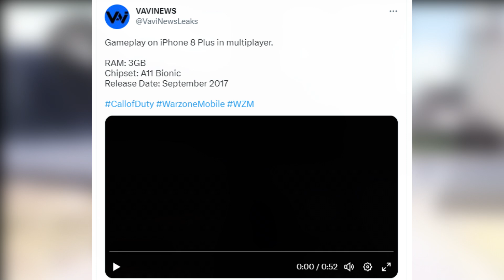La GRAN NOTICIA en la OPTIMIZACION de WARZONE MOBILE